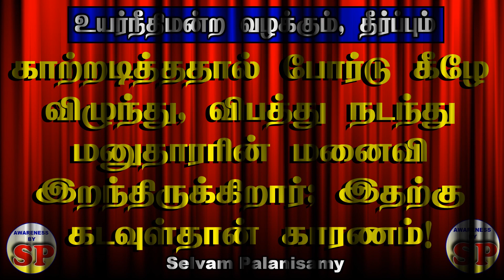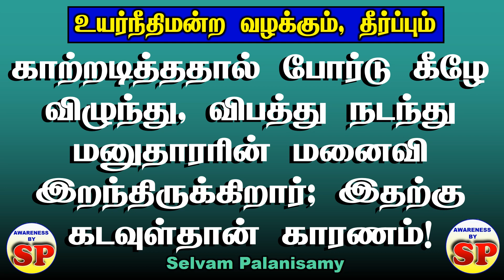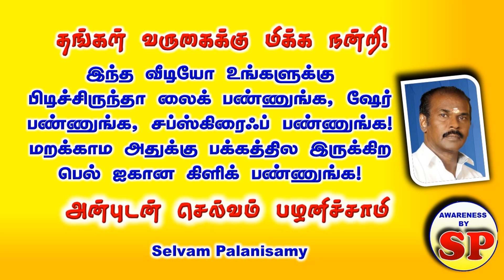282. வழக்கில் ஜெயிப்பதற்காக வழக்கறிஞர் முன் வைத்த வாதத்தை உயர்நீதிமன்றம் ஏற்றுக் கொண்டதா?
காற்றடித்து போர்டு கீழே விழுந்து விபத்து நடந்து மனுதாரரின் மனைவி இறந்ததற்கு கடவுள்தான் காரணம்!
உயர்நீதிமன்ற தீர்ப்பை டவுன்லோடு செய்வதற்கான லின்க்